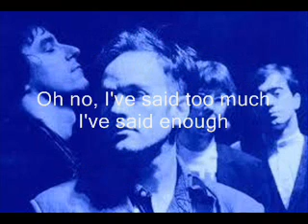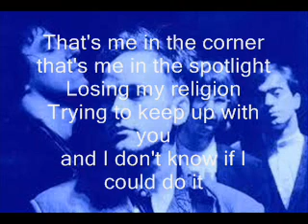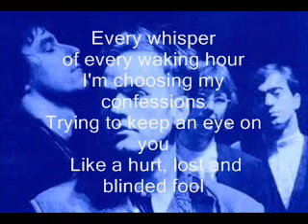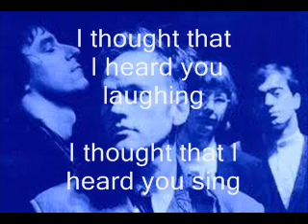R.E.M [Piano Cover] with lyrics